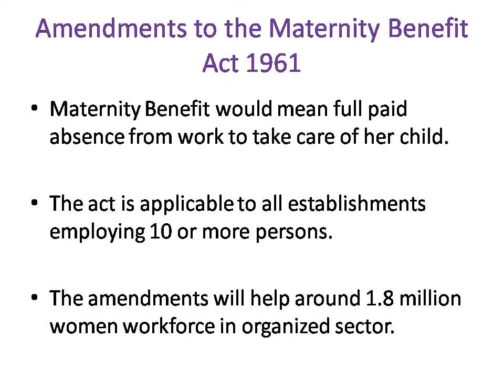UPSC Civil Services IAS Exam Preparation Amendments to the Maternity Benefit Act 1961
Maternity benefit act and its recent amendments in 2016